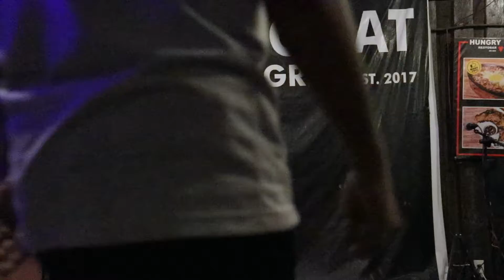FlipTop Battle League @ Hungry Goat (Jehzan2Davao Tour)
Live performance at Hungry Goat Restobar & Grill on my Davao City, Philippines tour.
Presented by FlipTop Battle League (Mindanao).

Shot by Gie Remolacio of 3RDEYEFILMZ.